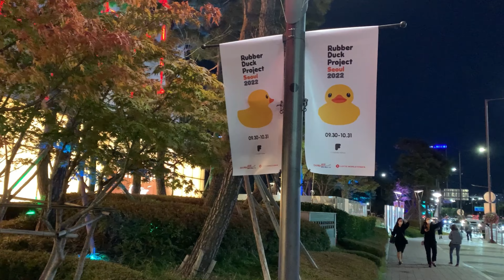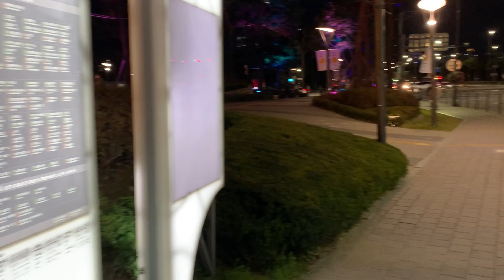Rubber Duck Project returns to Seoul after 8years | Night View Seoul # Korea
Giant Rubber Duck in Seokcheon Lake in Seoul as a part of Rubber Duck Project Seoul 2022.
30th September-31st October
📍Sincheon-Dong, Seoul
🚊Line 2/Line 8: Jamsil Station(Exit 2 or 3)